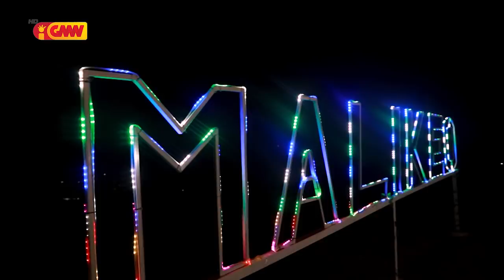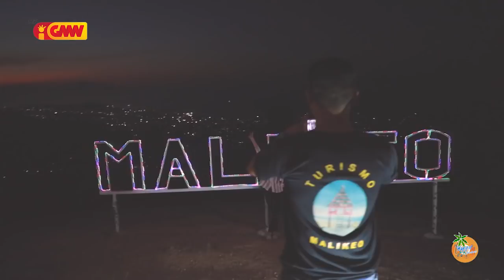Happy Weekend - Edisaun 13 ( Malikeo)